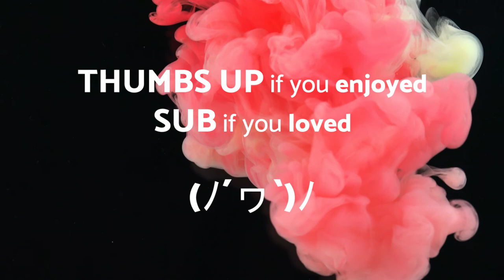No Copyright Music - Bongo Madness - Pop - Royalty free music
Bongo Madness - Pop